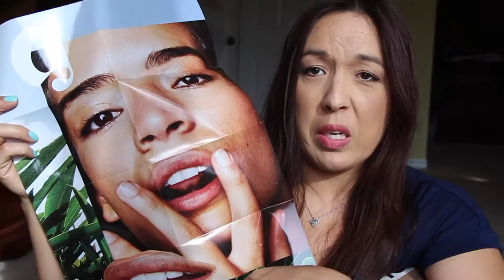Weekly Mail 7-11